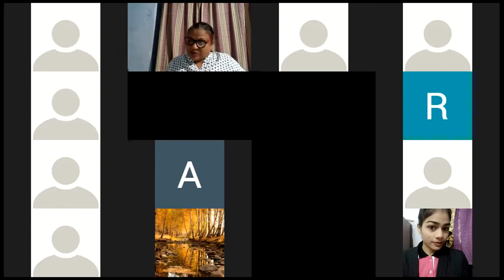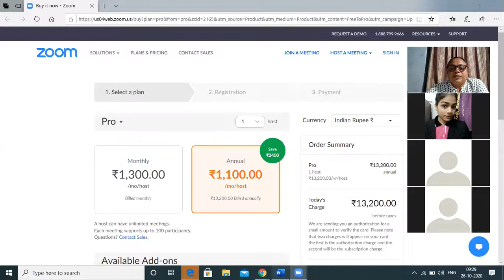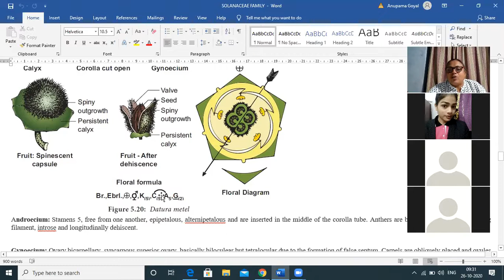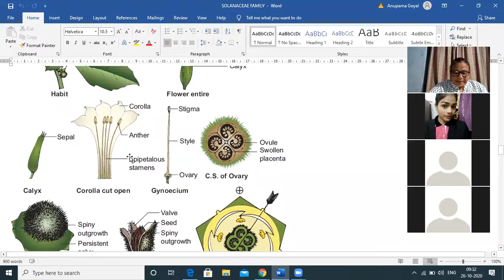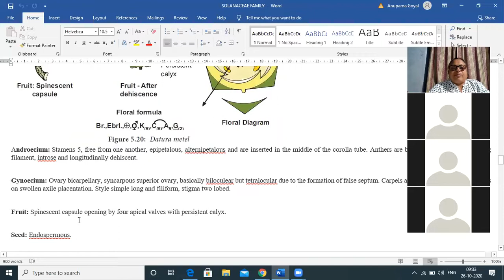zoom 0 SOLANACEAE